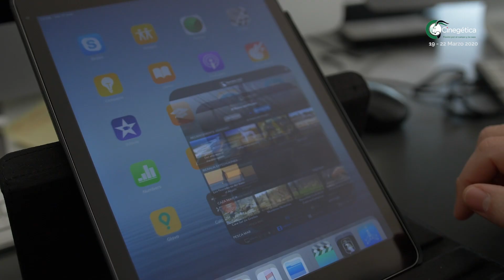Publireportaje Feria Cinegética 2020